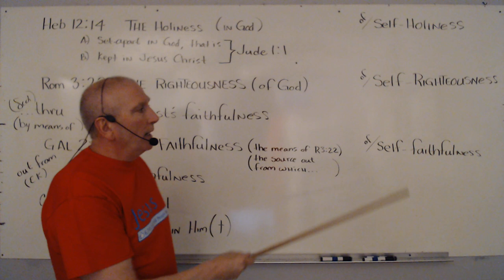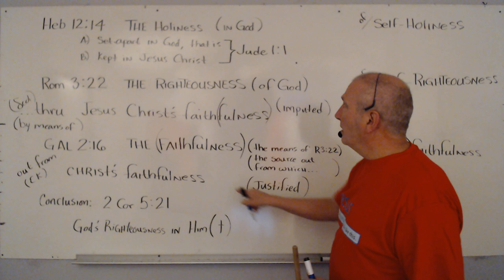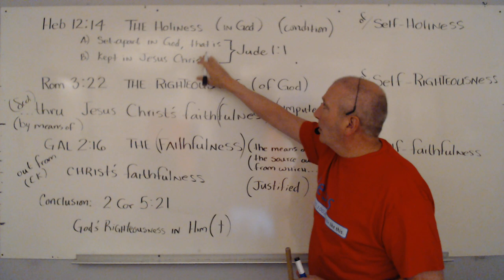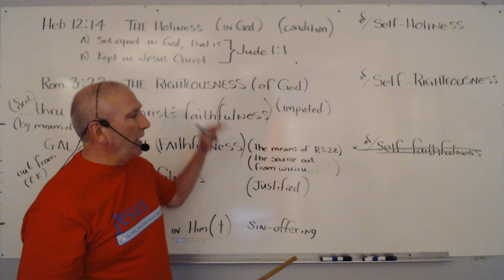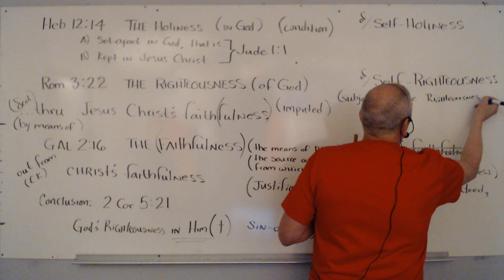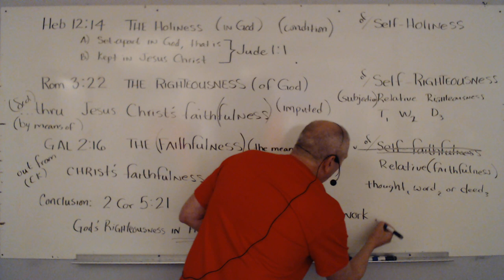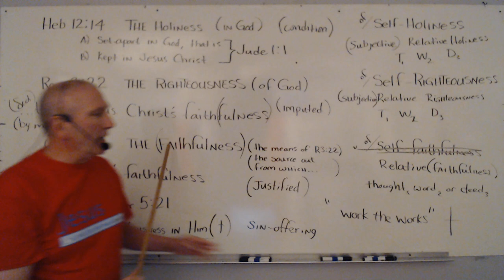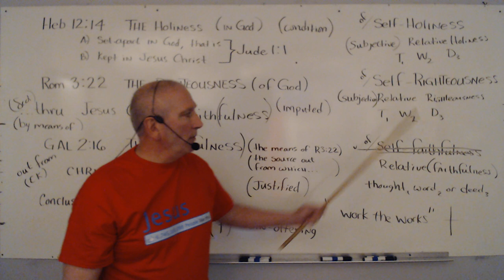Quantifying & Qualifying a RELIGIOUS QUANDARY: Self-Righteousness, Self-Holiness & Self-Faithfulness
Rosenius on God justifying the ungodly
October 31, 2016 by GES Webmaster in Blog
Now to him who works, the wages are not counted as grace but as debt. But to him who does not work but believes on Him who justifies the ungodly, his faith is accounted for righteousness (Rom 4:4-5).

“These words present to us mysterious and strange governing principles in the Kingdom of Christ. Unworthy ones are excluded from grace simply because they count themselves worthy of merit. The pronouncements of the Kingdom of heaven sometimes seem to be contrary to human reasoning. Why? Our Lord said, ‘The Son of man came to save the lost.’ The fact that God gave his only Son as a blood sacrifice for us is the reason that he cannot tolerate self-righteousness. Contrariwise he adopts and justifies the most unworthy sinner if he will believe in the Son…As long as a person tries to accomplish his own merit he is striving against the grace of God. But the moment that person loses faith in his own works and gives himself as a condemned sinner to the grace of God he becomes clothed in the righteousness of the Son…Instead of his own works put forth in an effort to gain merit, he claims the word of Jesus, “This is the work of God, that you believe in him whom he has sent’ (John 6:29).”
From C. O. Rosenius, Romans: A Devotional Commentary (Minneapolis, MN: Ambassador Publications, 1978), pp. 38-39.